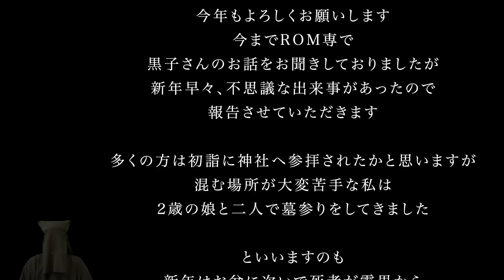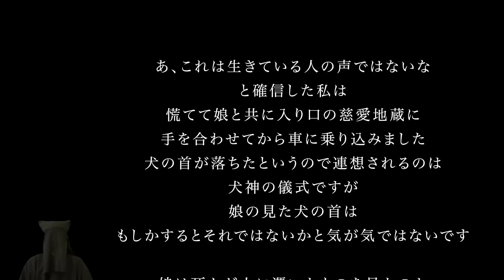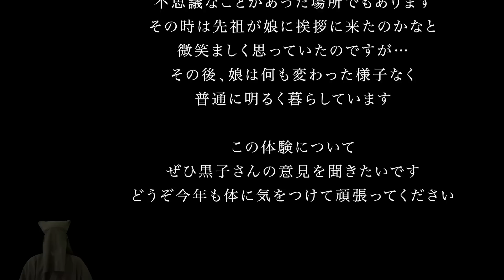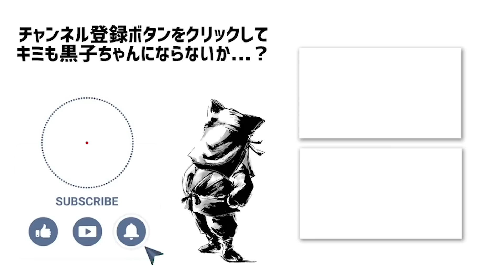【閲覧注意】多くの倫理的問題を抱える呪術「犬神」正月の墓参り、2才の娘が見たモノとは…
視聴者さん投稿回
2才の娘さんと正月の墓参りに出かけた投稿者さん
娘さんが見たナニかと、死者の声の正体は…

◆おすゞめコラボ再生リスト

◆過去に出演したTVと特番企画

コヤッキースタジオ さん シンジラレナイハナシ

ノンストップラビット 田口さん シークエンスはやとも さん

◆おすゞめリスト

LINEスタンプ販売中！大人気「黒子ちゃん」スタンプ3種類

◆各種リンク

◆SP THX

・DOVA-SYNDROME
・各種Wikipedia